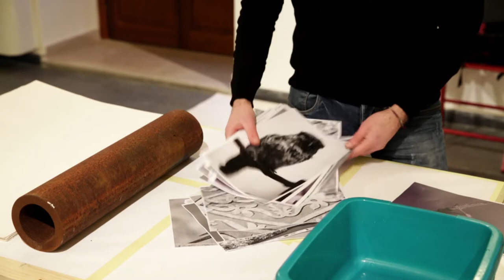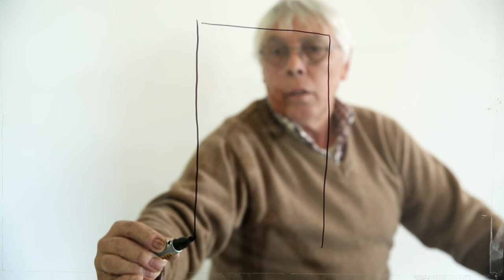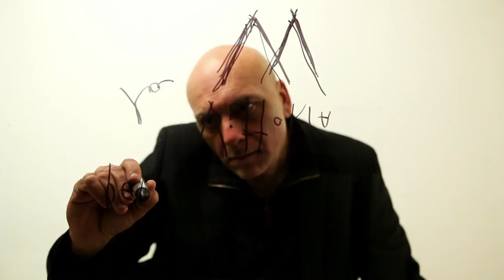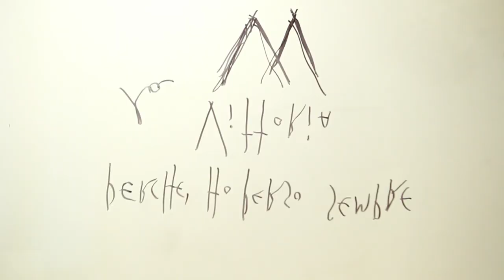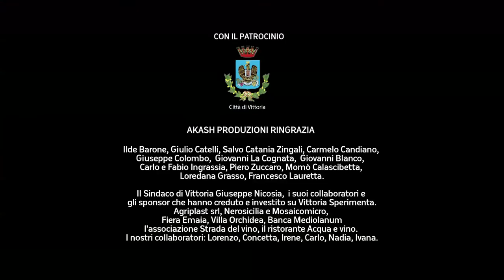Vittoria Sperimenta 2014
"Vittoria Sperimenta" è una manifestazione d'arte contemporanea ideata e curata da Giovanni Robustelli.
Questo video, realizzato dal regista Ivano Fachin, presenta la prima edizione della manifestazione attraverso un originale dialogo con gli artisti, tra sfumature del quotidiano, luoghi comuni e quesiti "archetipi".

regia: Ivano Fachin

direzione artistica: Giovanni Robustelli

artisti: Ilde Barone, Giovanni Blanco, Momò Calascibetta, Carmelo Candiano, Salvo Catania Zingali, Giulio Catelli, Giuseppe Colombo, Carlo & Fabio Ingrassia, Giovanni La Cognata, Francesco Lauretta, Loredana Grasso, Piero Zuccaro.

produzione: AKASH produzioni